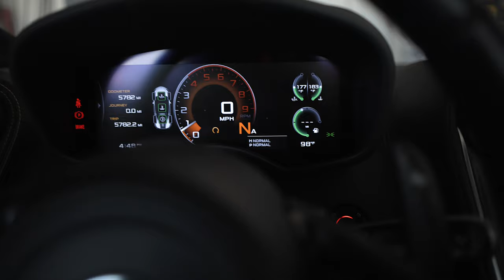No shops want to REPAIR my Mclaren 570s tire - Life with a supercar in a rural America?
Hey everyone, welcome back to the channel! In today’s video, I’m sharing my challenging experience of trying to get a tire repair for my McLaren while living in a rural city. 🚗🔧

Living in a rural area has its perks, but when it comes to servicing an exotic car like a McLaren, things can get pretty complicated. Join me as I navigate the limited options, face unexpected roadblocks, and finally find a solution.